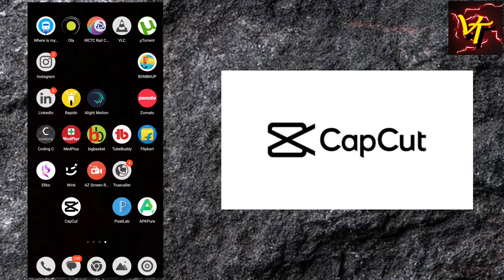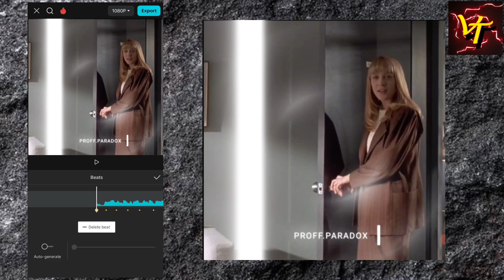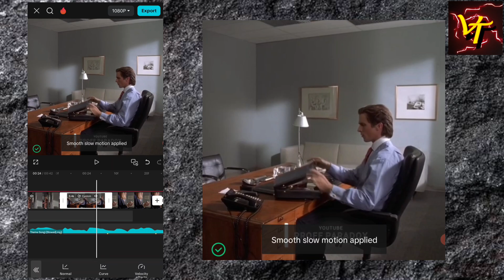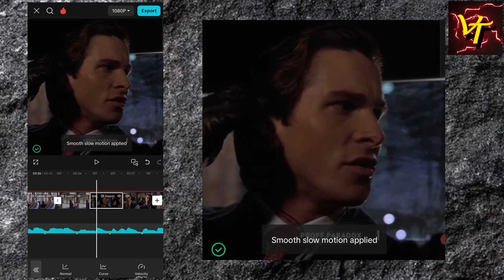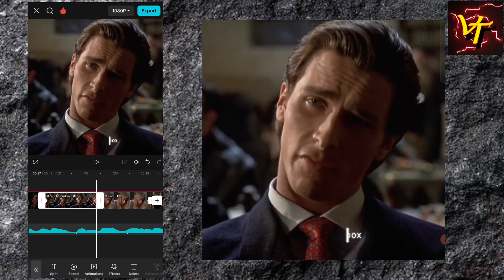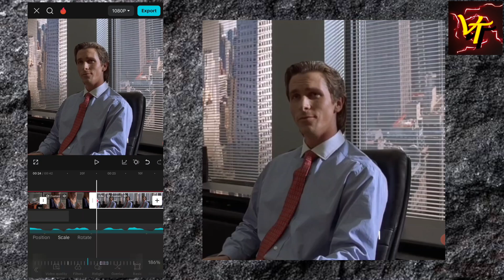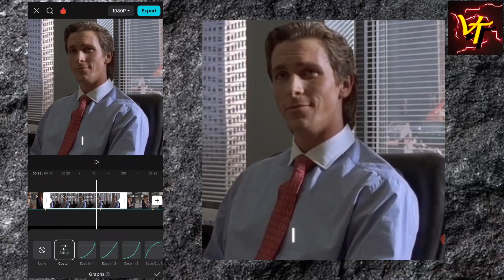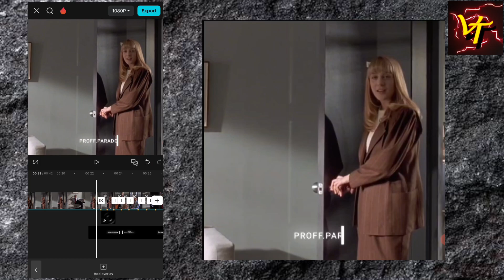How to make smooth Zoom in + Zoom out effect in Capcut Telugu | Capcut learn part - 2 |Capcut basics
For Capcut pro download link click on my Telegram 🔗

Capcut part - 1 Telugu:
How to edit in Capcut mobile in Telugu - part 1 | Zero to advance | Editing tutorial Capcut |